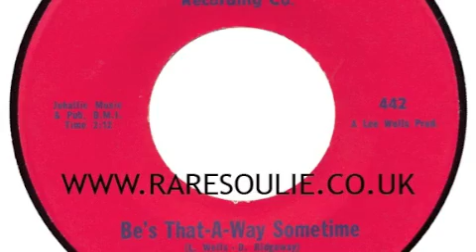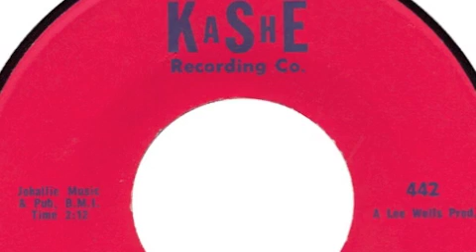Scientists Of Soul - Be's That A Way Sometime - Kashe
Such A Great Track To Dance To.